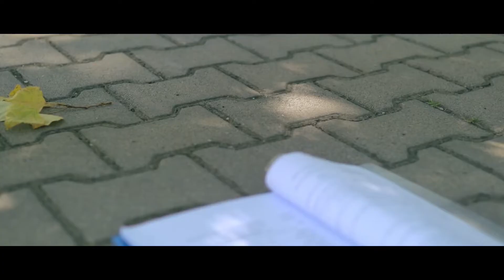Kívánságszolgálat Dr. Klement Zoltánnal - 284. adás, 2022.02.25., Mészáros Tamás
Szöveg: A Heti TV kívánságműsora

Tartalom:

Szakály Gergő: Hogyan lehetek
Szöveg: Kovács Ádám, Szőcs Reni
Zene: Kovács Ádám, Szőcs Reni

Horváth Elemér Emi: Adagio
Zene: T. Albinoni

Takács Nikolas: Boldoggá tenni
Szöveg: Jule Styne, Lombos Márton
Zene: Betty Comden, Adolph Green

Telefoninterjú: Mészáros Tamás, énekes

Mészáros Tamás: Jótündér
Szöveg: Miklós Tibor
Zene: Szerdahelyi László

Grijnovitz Anikó: Ma éjjel
Szöveg: Tokics Mihály Romeo
Zene: Tokics Mihály Romeo

Kapi Gábor: Messze, messze Csíkországban
Szöveg: Wass György
Zene: Fráter Lóránd

Ötvös Csilla: Húzd csak prímás
Szöveg: Bicskey Dániel
Zene: Babos Károly